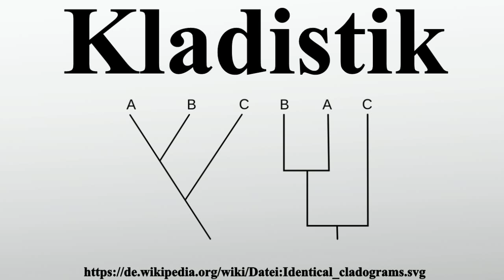Kladistik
Vielen Dank für Ihre Unterstützung:

Die Kladistik oder phylogenetische Systematik ist eine Methodik der biologischen Systematik und Taxonomie auf der Basis der Evolutionsbiologie.Sie wurde von dem deutschen Entomologen Willi Hennig in den 1950er Jahren in ihren Grundzügen umrissen und in seinem Lehrbuch Phylogenetic Systematics 1966 beschrieben.Der Ausdruck „Kladistik“ für die Methode, die auf der Verwendung von Klade genannten geschlossenen Abstammungsgemeinschaften beruht, wurde ursprünglich von dem bedeutenden Evolutionsbiologen Ernst Mayr eingeführt, der damit die von Hennig selbst „phylogenetische Systematik“ genannte Methodik aber nicht neutral beschreiben, sondern kritisieren wollte.Insbesondere im deutschen Sprachraum hatte daher der Ausdruck Kladistik lange Zeit einen negativen Beiklang und wurde von den Befürwortern der Methode gemieden, Hennig selbst verwendete ihn etwa nur in Anführungszeichen Durch die Verwendung von cladistics im englischen Sprachraum ohne diese wertende Färbung wird er heute meist ohne wertenden Beiklang gebraucht.

Bild-Copyright-Informationen
Urheber Info: Alexei Kouprianov